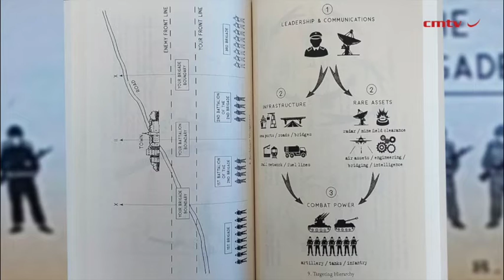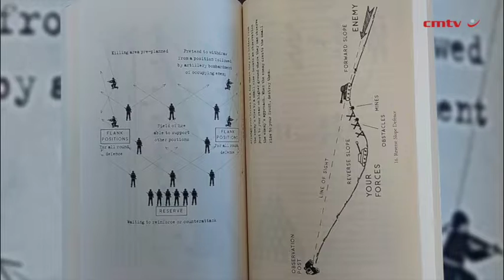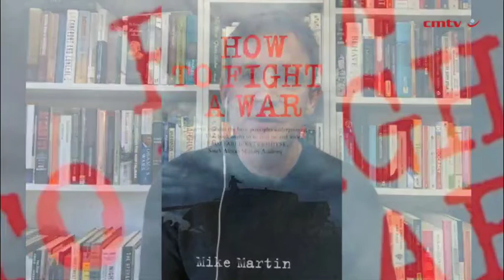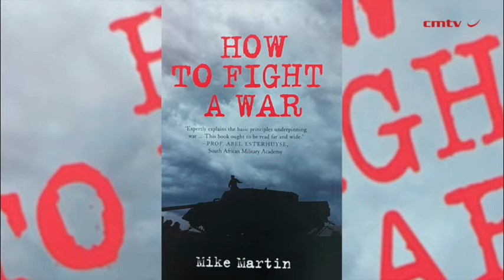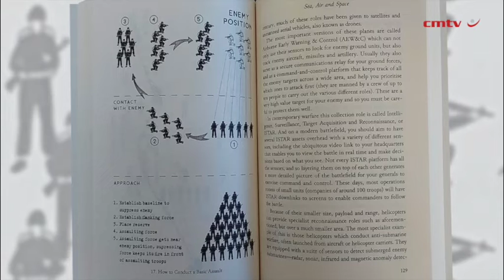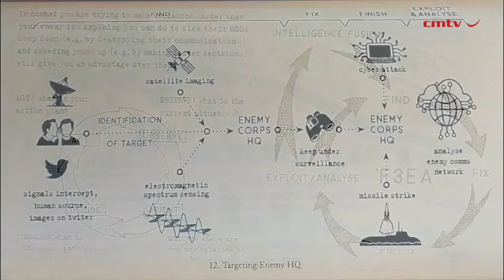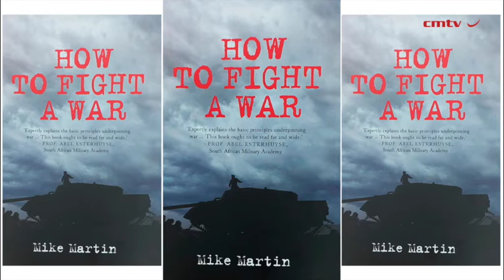How To Fight A War – Mike Martin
Has any war in history gone according to plan? Monarchs, dictators and elected leaders alike have a dismal record on military decision-making, from over-ambitious goals to disregarding intelligence, terrain, or enemy capabilities. This not only wastes the lives of civilians, the enemy and one’s own soldiers, but also fails to achieve geopolitical objectives, and usually lays the seeds for more wars down the line.